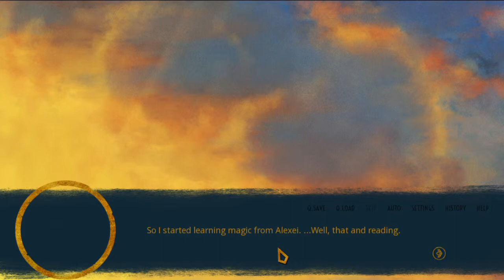Let's Play: The Blind Griffin | Part 5 - Going For Alexei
In this episode we started going for Alexei's route who may be kinda tsundere (but not really).